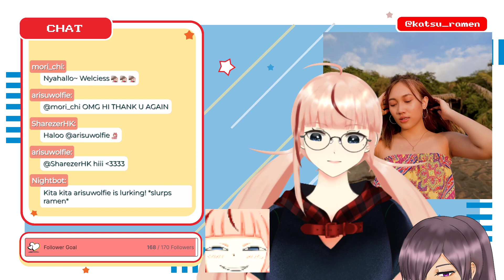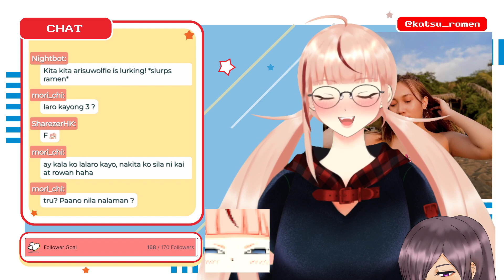[EN/FIL] rainy evening sa inyo mwa| !jowa !hatdog !discord